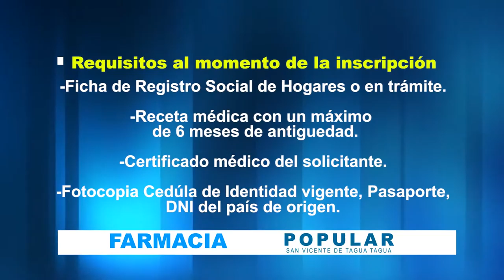Farmacia Popular San Vicente de Tagua Tagua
Conoce aquí los requisitos para acceder a los medicamentos con un bajo costo en la nueva Farmacia Popular de San Vicente.